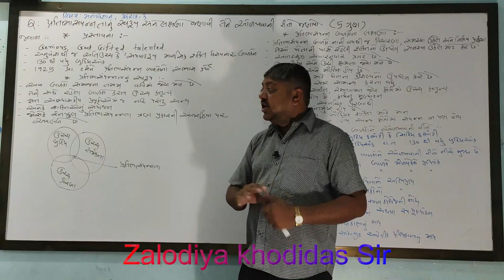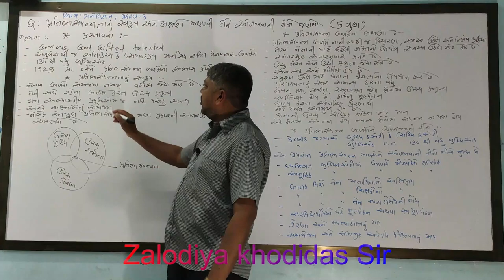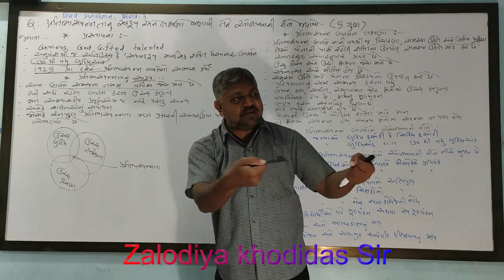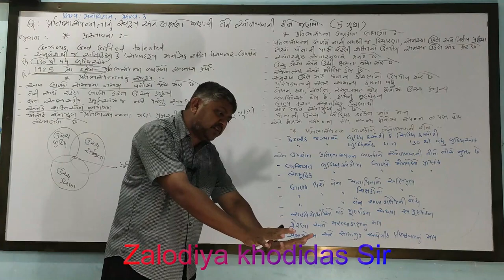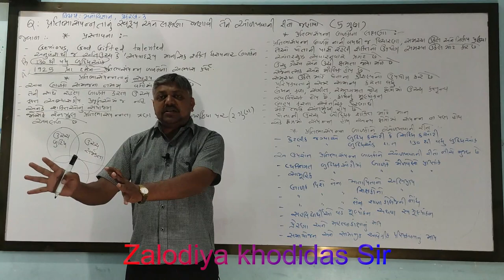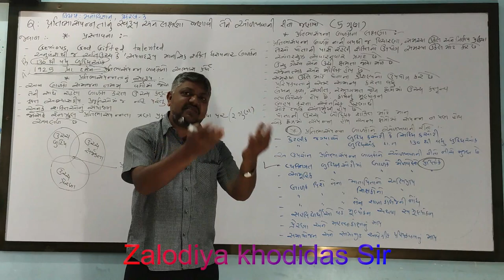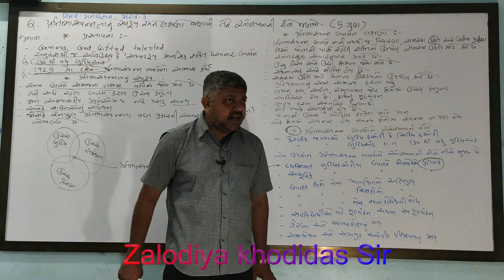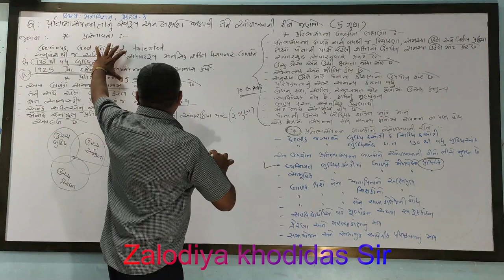ધોરણ 12 વિષય મનોવિજ્ઞાન ચેપ્ટર 3 પાર્ટ 5